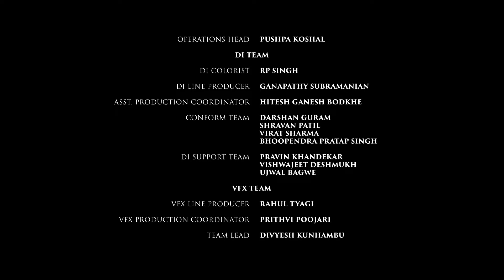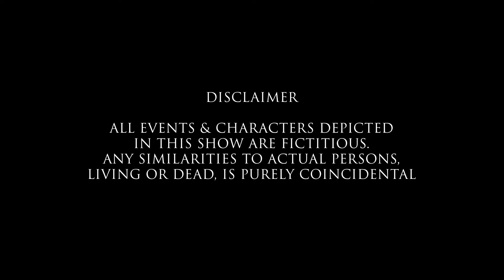Untouchables | Chapter 04 | Vikram Bhatt | Tithi Raaj | Vidur Singh | Amal Sehrawat | Anirudh Dave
VB On The Web Studios presents the new web series "Untouchables". Featuring Vikram Bhatt, Sreejita De, Anirudh Dave, Tithi Raaj, Vidur Singh & Amal Sehrawat directed by Krishna Bhatt.

Chapter #04: Akash takes up Natashas case and asks her to tell him about Jayant Kalyan and her past that got her here. Akash gives her the strength to make it through the turmoil of the time.

Directed by - Krishna Bhatt
Writing Credits - Jessica Khurana, Vikram Bhatt
Cast: Vikram Bhatt, Tithi Raaj, Vidur Singh Amal Sehrawat, Anirudh Dave
Produced by - Mehboob Ansari
Cinematography by - Arjun Krishna, Krishna Ramanan
Editing by - Kuldip Mehan, Sudhir Mehan
Casting by - Sunil Shakya
Production Design by - Satya Shekar, Priya Shree
Makeup Department - Narendra Jethwa, Meghana Sakat, Rupesh Tiwari, Amit Amberkar
Production Management - Shivam Shetty
Second Unit Director or Assistant Director - Vishal Dave, Debasish Sarkar, Arbaaz Ali Moghul
Art Department - Rutuja
Visual Effects by - Sharvari Watak
Stunts - Abbas Ali Moghul, Arbaaz Ali Moghul
Casting Department - Vipin Gautam
Costume and Wardrobe Department - Titus Pereira
Editorial Department - Jeetindra Sharma, Viraat Gupta, Gagan Sachdeva
Music Department - Harish Sagane

Click Below Links And Watch Now All Episodes Untouchables Series